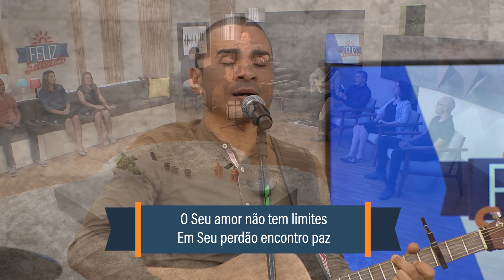Mais perto quero estar / Falar com Deus - Louvor no Feliz Sábado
Louvores apresentados no Feliz Sábado do dia 4/5/2018

MEU DEUS, DE TI,
INDA QUE SEJA A DOR
QUE ME UNA A TI.

ANDANDO TRISTE AQUI,
NA SOLIDÃO,
PAZ E DESCANSO A MIM
TEUS BRAÇOS DÃO.

MINH’ALMA CANTARÁ
A TI, SENHOR,
CHEIA DE GRATIDÃO,
POR TEU AMOR.

FALAR COM DEUS

NA ORAÇÃO ENCONTRO CALMA
NA ORAÇÃO ENCONTRO PAZ
ORAR A DEUS FAZ BEM A ALMA
FALAR COM DEUS ME SATISFAZ.

FALAR COM DEUS QUE PRIVILÉGIO
ABRIR A ALMA AO CRIADOR
SENTIR QUE OS CÉUS ESTÃO ABERTOS
E OUVIR A VOZ DO SALVADOR.

GRANDE É O NOSSO DEUS
E AS OBRAS QUE ELE FAZ
O SEU AMOR NÃO TEM LIMITE
EM SEU PERDÃO ENCONTRO PAZ

FALAR COM DEUS É O QUE PRECISO
POIS ELE É FONTE DE PODER
SÓ NELE A VIDA FAZ SENTIDO
POIS ME DÁ FORÇAS PRA VIVER.

(2X) GRANDE É O NOSSO DEUS